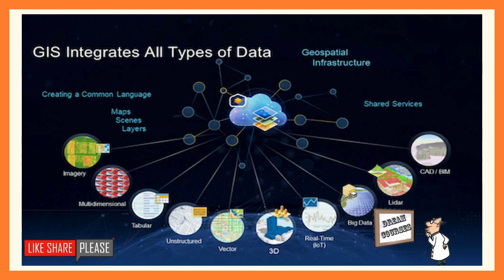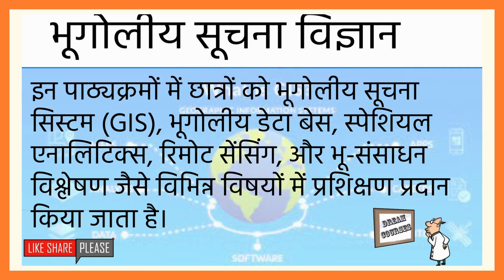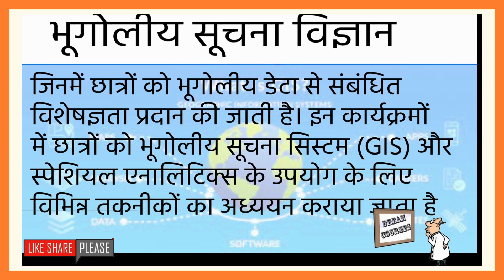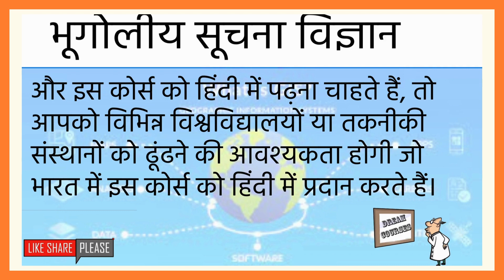भूगोलीय सूचना विज्ञान & CAREER COURESE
12वीं के बाद छात्रों को अपने भविष्य के लिए एक अच्छा करियर विकप्ल का चयन करना आवश्यक होता है। अच्छे करियर के लिए सही कोर्स का चुनाव जरूरी है। आप यहां जान सकते हैं कि 12वीं के बाद कौन सा कोर्स भविष्य के लिए सबसे अच्छा है 12वीं के बाद छात्रों को अपने भविष्य के लिए एक अच्छा करियर विकप्ल का चयन करना आवश्यक होता है। अच्छे करियर के लिए सही कोर्स का चुनाव जरूरी है। आप यहां जान सकते हैं कि 12वीं के बाद कौन सा कोर्स भविष्य के लिए सबसे अच्छा है? भूगोलीय सूचना विज्ञान (Geographic Information Science) एक अध्ययन क्षेत्र है जो भूगोलीय डेटा को संगठित, विश्लेषित, और समझाने के लिए तकनीकों, टूल्स, और तकनीकी विधियों का उपयोग करता है। भूगोलीय सूचना विज्ञान के द्वारा विभिन्न भूगोलीय और स्थानीय डेटा को संगठित किया जाता है जो समय, स्थान, और विशेषता के साथ संबंधित होता है। इस डेटा का उपयोग भूगोलीय विश्लेषण, विभिन्न क्षेत्रों में नक्शा बनाने, योजनाएँ बनाने, नेविगेशन, और नेचर विज्ञान के अन्य क्षेत्रों में किया जाता है।

WE ARE SHARING INFORMATION ABOUT CAREER COURSES AND MOTIVATIONAL STORYS BOTH R HELPFULL

Keep in mind that this disclaimer may not fully protect you from copyright infringement claims, and it's always best to consult with a legal professional if you have any concerns about copyright issues in your YouTube videos.